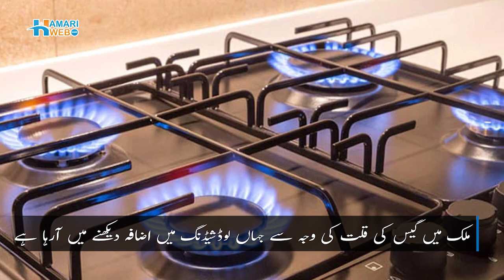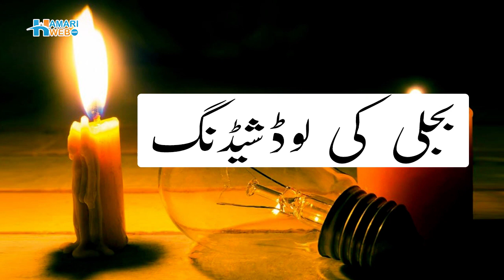Mulk Me Mehangai Ka Toofan | Is Mehangai Ka Zimedar Kon | Inflation in Pakistan | Inflation In PDM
On the strength of a steady increase in prices of perishable and non-perishable products, Pakistan's inflation rate climbed to 20% within 2 months of the PDM government. In April 2022, inflation reached a two-year high of 13.37 percent, which was just 1.6 percent higher than the prior month the same month the previous year. This video has compiled inflation in Pakistan and all the price rates of daily necessity items in comparison of Imran khan’s government and PDM 2 month government. The inflation in the PDM government has shot up to the extent that the middle and lower classes are unable to buy even food items due to price hikes.